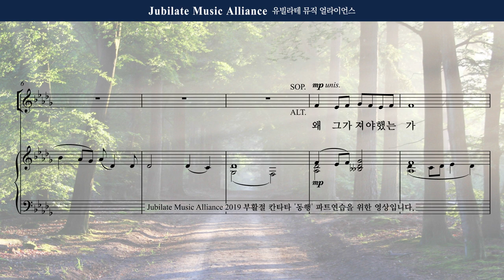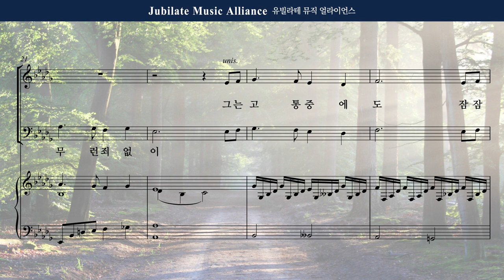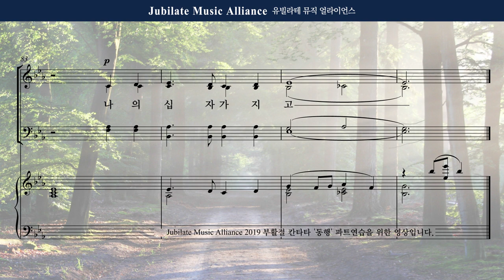[동행] 05. 나의 십자가 지고 - Tenor